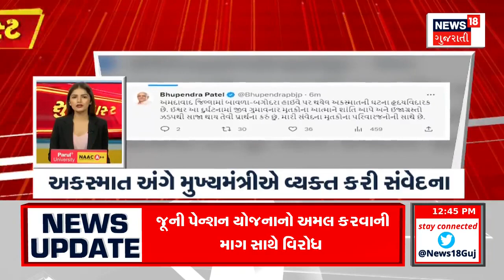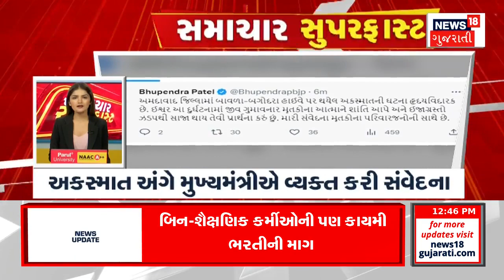Samachar Superfast | Gujarati News | આજના તાજા સમાચાર | Latest News | Top Headlines | Today News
00:00 Introduction
02:12 ચંદીગઢ શિમલા રોડ બંધ
07:09 અમદાવાદમાં પોલીસની ડ્રાઈવ
10:58 લાયસન્સ મામલે તપાસમાં ઘટસ્ફોટ